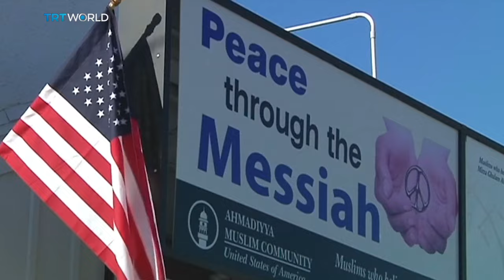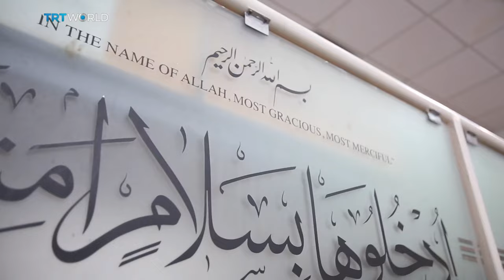⁩9/11: Decades of Blame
On the 20th anniversary of the September 11 attacks, TRT World explores how the events aggravated anti-Muslim sentiment, and the effects of the so-called war on terror and its policies on Muslims living in the US. '9/11: Decades of Blame', coming soon.